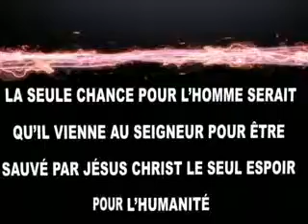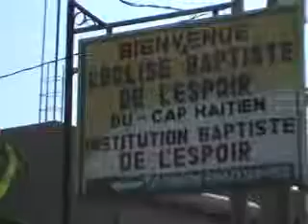Eglise Baptiste de l'Espoir du Cap-Haïtien 20 AVRIL 2014